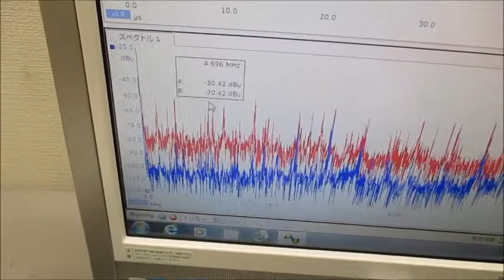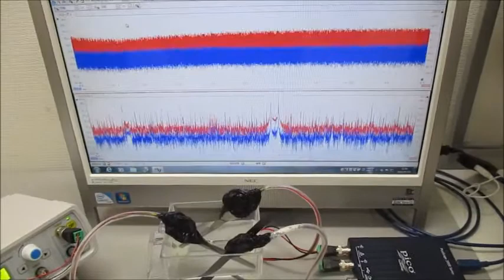超音波の音圧測定解析に基づいた、超音波伝搬現象の分類 Ultrasonic-labo